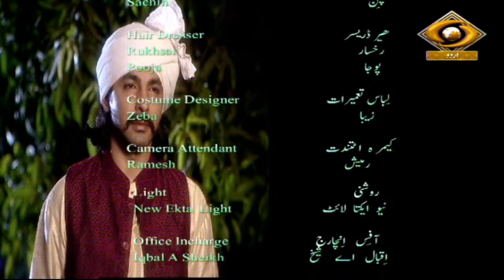Mirza Sahiban Dastan-E-Mohabbat | मिर्ज़ा साहिबान दास्तां-ए-मोहब्बत | Episode- 06 | August 11, 2023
Travelogue show on Delhi 'Mirza Sahiban Dastan E Mohabbat' on DD Urdu.